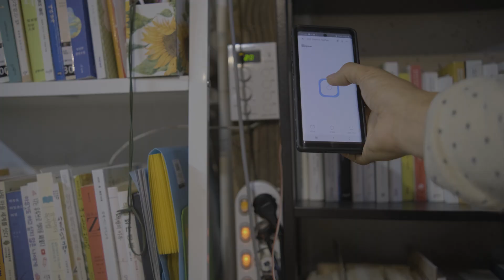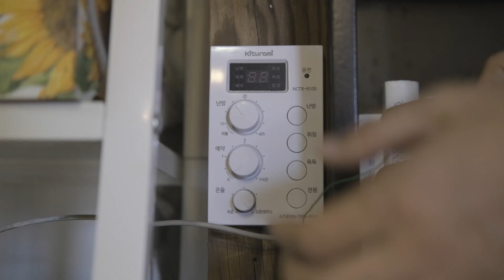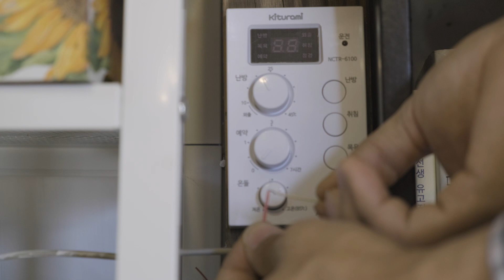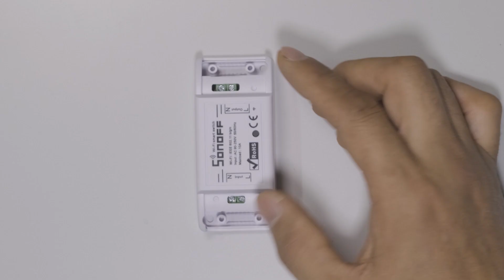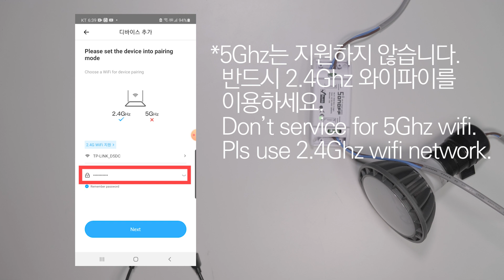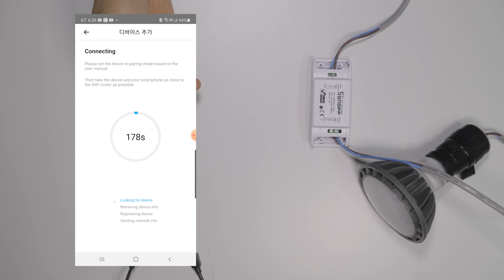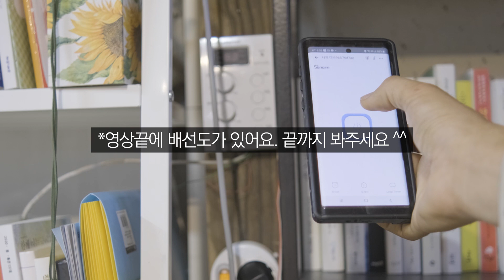스마트 보일러 만들다가 sonoff로 온도조절기를 제어해버림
00:00 인트로
01:56 실내온도조절기 해킹
03:41 재료소개
04:42 sonoff 소개 및 연결방법
08:02 타이머 릴레이 소개 및 작동
11:22 릴레이와 타이머 배선
14:30 최종 테스트
14:58 실제 보일러 연결 테스트
15:32 배선도

sonoff를 이용한 스마트 보일러 만들기 1편에서 전원 플러그를 제어하는 방법을 사용했습니다.
하지만 이 방법으로 할 경우 보일러 메인보드가 무리가 간다고 합니다.
그래서 이번에는 실내 보일러 온도조절기의 전원버튼을 해킹(?) 해서 이것을 sonoff로 제어합니다.
성공하면 보일러 메인보드를 안전하게 지키면서 구형 보일러를 스마트하게 사용할 수 있습니다.
먼저 1편 ) 부터 보고 오시면 도움이 되겠네요.
과연 김농부 이번에는 성공할 수 있을까요?

부품구매처를 알려달라는 분들이 계서서 공유합니다.
( 참고로 아래 쇼핑몰들과 저는 아무 관련이 없고 제가 구매한 곳을 중심으로 올려드립니다. 더 저렴한 곳이 있으면 그 곳에서 구매하세요 ^^  )

1. 타이머릴레이 여기서 옵션은 원하는 시간에 따라 나눠져 있는데 필요한 시간에 맞춰서 구매하시면 될거예요. 참고로 제가 사용한 릴레이는 43옵션이고 두개 타이머는 같은 제품입니다.
2. 파워릴레이 이거도 필요한 옵션을 결정하셔야 하구요. 저는 KH-103-2C-2극형 / 코일전압: AC-220V 이 옵션으로 선택했습니다. 역시 파워릴레이도 2개 같은 제품입니다.
릴레이 구매하실때는 소켓도 같이 구매하시는게 배선작업하기 편합니다.

WARNING

영상 올리고 한 달 정도 사용하고 있는데 한 가지 문제가 있는데 말씀드리는게 맞을 것 같습니다.
보일러 실내 온도조절기랑, sonoff스위치가 싱크가 안맞는 경우가 생깁니다.
무슨말씀이냐 하면 앱으로만 껐다 켰다 하면 별 문제가 없는데 가족 중 누군가가 보일러 온도조절기 전원 버튼을 눌러셔 켜거나 끄면 그 때부터 싱크가 틀어져 버립니다. ^^
보일러는 켜져있는데, sonoff앱으로 보면 꺼져있습니다. 이게 나중에 sonoff타이머로 작동될 때 문제가 돼요. 켜져있어야 할 때 꺼지고 꺼져있어야 할 때 켜지는 ㅠㅠ
뭐 간단히 온도조절기 버튼 한 번만 더 눌러서 싱크를 맞춰주면 되기는 한데, 은근히 귀찮습니다.
이 부분을 해결하기 위해 다른 프로젝트를 기획하고 있습니다. 조만간 업데이트 하겠습니다.